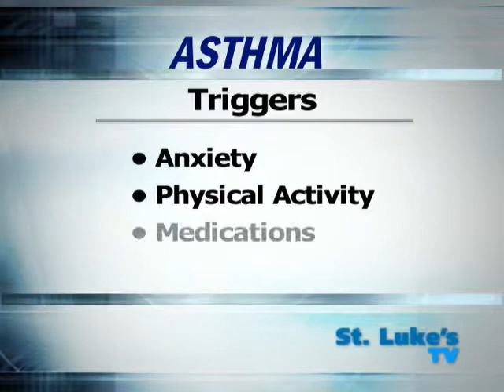What causes asthma? Dr. Gerard Turino, pulmonologist at St. Luke's Hospital in NYC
Gerard Turino, MD, a pulmonologist at the James P. Mara Center for Lung Disease at St. Luke's Hospital in Manhattan, NYC, discusses the causes of asthma, what can trigger asthma symptoms and the treatments available at the Division of Pulmonary Medicine at St. Luke's.